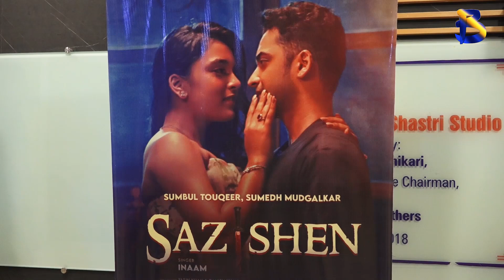Sumbul Touqueer Khan Promote Song sazishen I Boogle Bollywood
Copyrights@BoogleBollywood